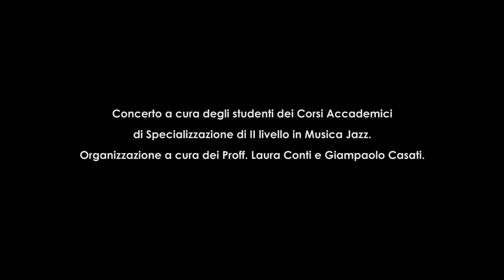INTERNATIONAL JAZZ DAY 30 Aprile 2021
Concerto a cura degli studenti dei Corsi Accademici di Specializzazione di II livello in Musica Jazz.
Organizzazione a cura dei Proff. Laura Conti e Giampaolo Casati.

1. I’LL CATCH YOU      John Scofield
Massimo Ronzi chitarra, Lorenzo Magnaghi pianoforte, Alberto Fiorani basso, Alessio Fiorese batteria

2. JUST IN TIME      Jule Styne
Susanna Massetti voce, Giovanni Panato chitarra, Davide Picaro piano, Andrea Garavelli basso, Alessio Fiorese batteria

3. INFANT EYES     Wayne Shorter
Cecilia De Lazzaro voce, Pietro Di Stefano tromba, Giovanni Panato chitarra, Davide Picaro piano, Andrea Garavelli basso, Alessio Fiorese batteria

4. NEMESIS    Aaron Parks
Massimo Ronzi chitarra, Antonio Bologna piano, Alberto Fiorani basso,
Alessio Fiorese batteria

5. SOUL EYES    Mal Waldron
 Antonio Bologna piano, Alberto Fiorani basso, Alessio Fiorese batteria.

6. DEAR JOHN     Freddie Hubbard
Massimo Ronzi chitarra, Lorenzo Magnaghi piano, Alberto Fiorani basso,
Alessio Fiorese batteria

7. FALLING GRACE   Steve Swallow
Giada Bassino voce, Giovanni Panato chitarra, Davide Picaro piano, Andrea Garavelli basso, Alessio Fiorese batteria

8. SPRING CAN REALLY HANG YOU UP THE MOST    Tommy Wolf
Nicola Delle Foglie voce, Giovanni Panato chitarra, Davide Picaro piano, Andrea Garavelli basso, Alessio Fiorese batteria

9. STAR MAKER    Roy Hardgroove
Pietro Di Stefano tromba, Giovanni Panato chitarra, Davide Picaro piano, Andrea Garavelli basso, Alessio Fiorese batteria

   10. REVELATION     Russel Ferrante
Giovanni Panato chitarra, Davide Picaro piano, Andrea Garavelli basso, Alessio Fiorese batteria

Audio/Luci - Cesare Tronel
Video - Massimo Fonsatti